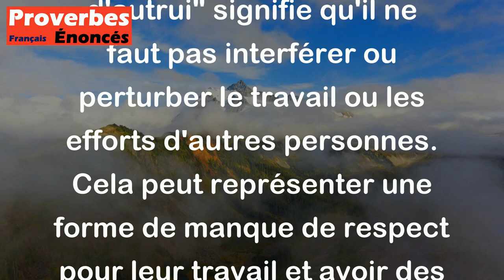Il ne faut pas jeter la faux en la moisson d'autrui. - Proverbe Français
Le proverbe "Il ne faut pas jeter la faux en la moisson d'autrui" signifie qu'il ne faut pas interférer ou perturber le travail ou les efforts d'autres personnes. Cela peut représenter une forme de manque de respect pour leur travail et avoir des conséquences négatives sur leur récolte ou leur réussite. Il est important de respecter le travail et les accomplissements des autres, même si on n'est pas d'accord avec eux ou si on ne les apprécie pas.